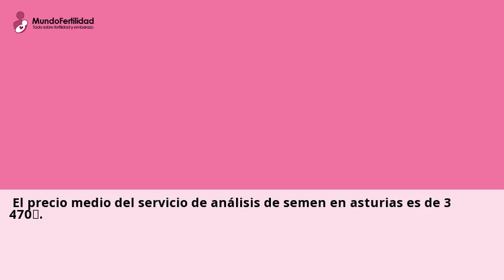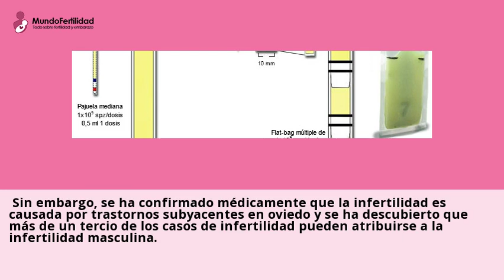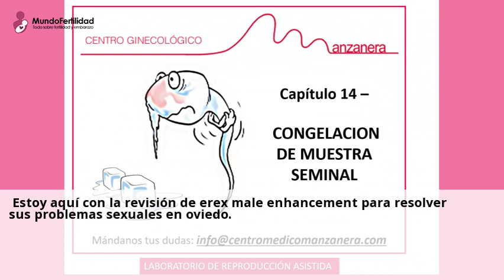La mejor clinica de Analisis de Semen en Asturias. - Mundofertilidad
24 jul 2023 ... Novedades Analisis de Semen. Infertilidad masculina: causas, tratamiento, lo que los hombres deben saber sobre su fertilidad. La historia de Ryukyu cobra vida ...Consulta gratis a clinicas de Congelacion de semen